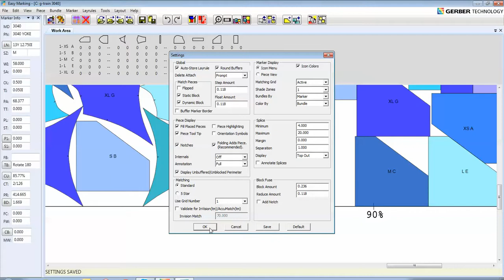AccuMark Tip of the Day - Remove Buffer from Marker Border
An option is available in the Settings menu in Marker Making to allow buffered pieces to overlap the marker border. This option essentially removes the amount of buffering from the pieces against the marker border.